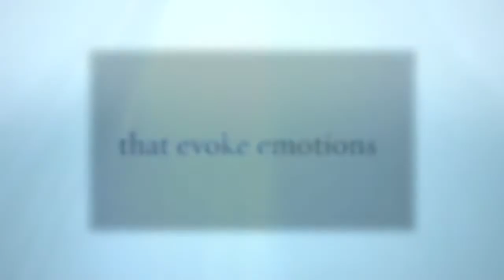Manhattan Production Music - AT160-Emotional Strings and Piano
For more info and to stream our entire library head